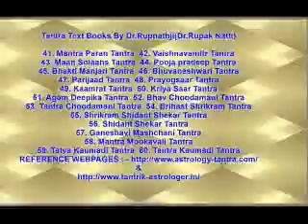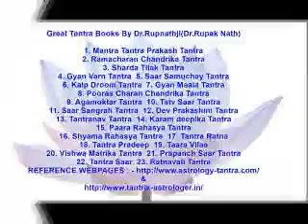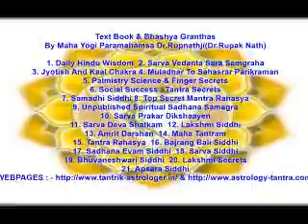Moon in the Third House Moon in the 3rd House